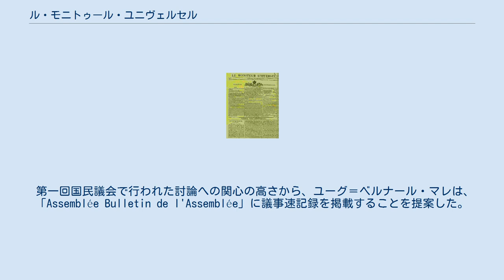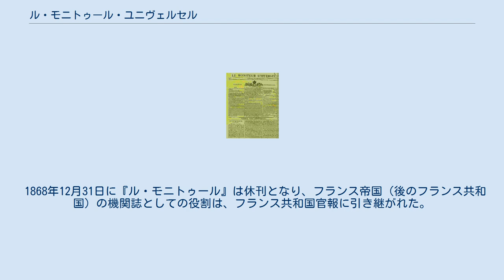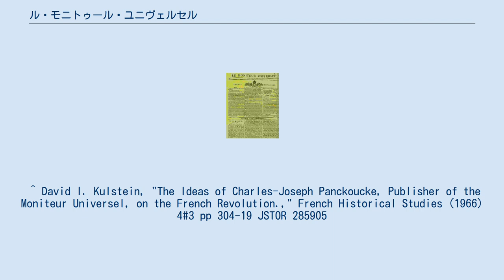ル・モニトゥール・ユニヴェルセル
フランスの新聞_(廃刊)
ル・モニトゥール・ユニヴェルセル（フランス語: Le Moniteur universel）は、フランスで発行されていた新聞。
 1789年11月24日にパリでシャルル・ジョゼフ・パンクークによって『ガゼット・ナシオナル・オ・ル・モニトゥール・ユニヴェルセル』（フランス語: Gazette Nationale ou Le Moniteur Universel）というタイトルで創刊され、1868年12月31日に休刊した。
 この新聞は、フランス革命期の主要紙であるとともに革命政府のガゼット（機関紙）でもあり、特にナポレオン政権下ではプロパガンダ出版物としての役割を担った。
フランス革命期のル・モニトゥールは、フランスとヨーロッパ、そしてアメリカでも多くの発行部数を有していた。
 第一回国民議会で行われた討論への関心の高さから、ユーグ＝ベルナール・マレは、「Assemblée Bulletin de l'Assemblée」に議事速記録を掲載することを提案した。
メルキュール・ド・フランスのオーナーであり、1785年に百科全書を出版したパンクークが、彼を説得してこれをより大きな機関紙である『ガゼット・ナシオナル』（フランス語: Gazette Nationale）に統合させたことから、『ガゼット・ナシオナル・オ・ル・モニトゥール・ユニヴェルセル』が創刊された。
 ブリュメールのクーデターでナポレオン・ボナパルトが権力を掌握した直後の1799年12月2日、『ル・モニトゥール』が政府公式の新聞として発行されるようになった。
ナポレオンは、責任者であるマレとジャン＝ジャック・レジ・ド・カンバセレスを介して、その内容を管理していた。
ナポレオンの厳格な報道統制により、同紙に掲載していた議会報告は大陸軍の公報やイギリスに対する極論的な記事に置き換えられていった。
 1811年1月1日、『ル・モニトゥール・ユニヴェルセル』に改称し、新聞名から「ガゼット・ナシオナル」の文言が削られた。
この新聞からは政治的な記事も少なくなり、文学・科学・芸術に関する記事がコラムのかなりの部分を占めるようになりました。
 1815年にナポレオンのエルバ島から復帰すると（百日天下）、同紙は3月20日に公式機関紙としての地位を得てルイ18世の亡命と皇帝ナポレオンのテュイルリー宮殿入りを報じた。
 1830年に起きた7月革命の直後に暫定政府が真っ先に行ったことは『ル・モニトゥール』の支配権掌握であり、ルイ・フィリップ政府はル・モニトールを省庁の管理下に置くことになった。
 1868年12月31日に『ル・モニトゥール』は休刊となり、フランス帝国（後のフランス共和国）の機関誌としての役割は、フランス共和国官報に引き継がれた。
 ^ David I. Kulstein, "The Ideas of Charles-Joseph Panckoucke, Publisher of the Moniteur Universel, on the French Revolution.," French Historical Studies (1966) 4#3 pp 304-19 JSTOR 285905